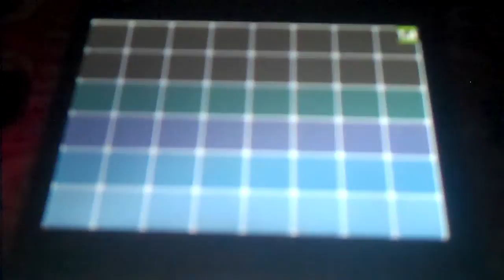Pokemon Black Walkthrough 09-Team Plasma In Wellspring Cave!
Team Plasma stole a Pokemon?! Let's take them down Cheren!